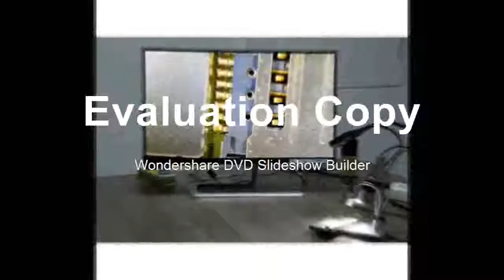Best Review of digital USB microscope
Product On Aliexpress

Brand Name:ANDONSTARTheory:Video MicroscopeMaterial:MetalModel Number:ADSM201Magnification Ratio:500X & UnderDrawtube:0